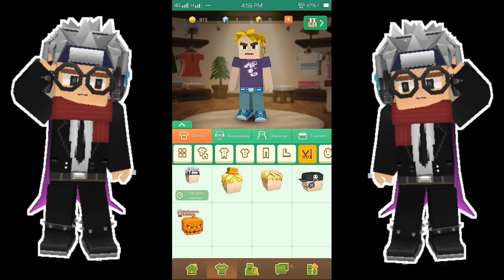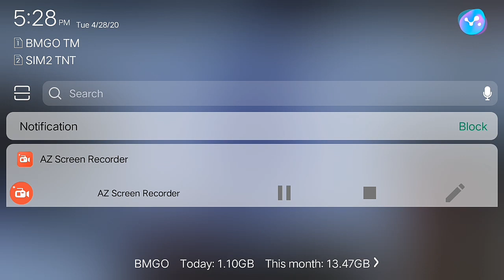Using MATTSUN'S SKIN In BEDWARS (BLOCKMAN GO 1.11.37)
dont hate plz

Third Person Only!

Me Vs. Friends

Breezly Bridging!

Types Of Bridging!

THANKS!

Blockman Go